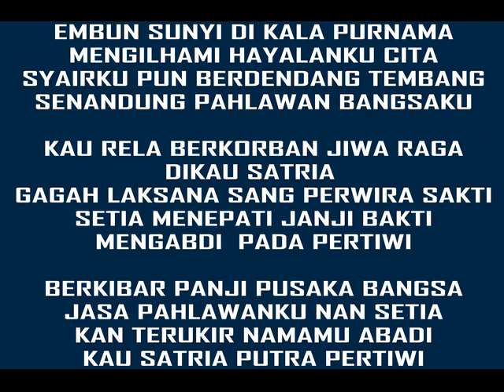Karaoke KR. PUTRA PERTIWI Keroncong Beat